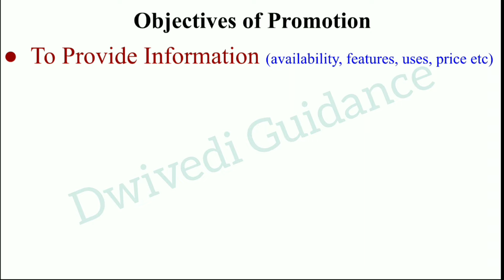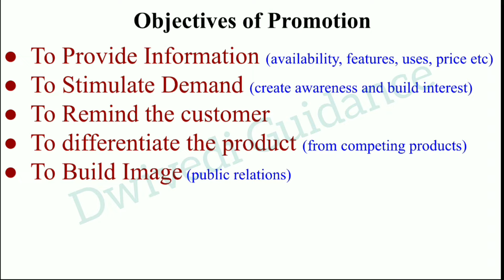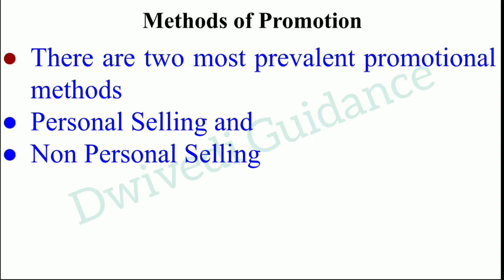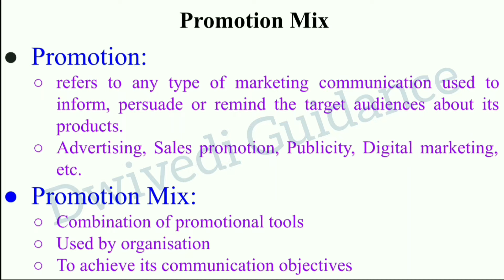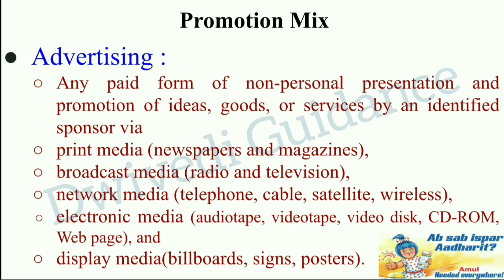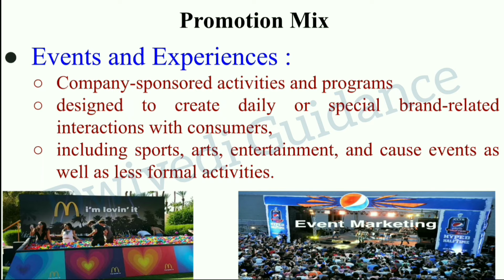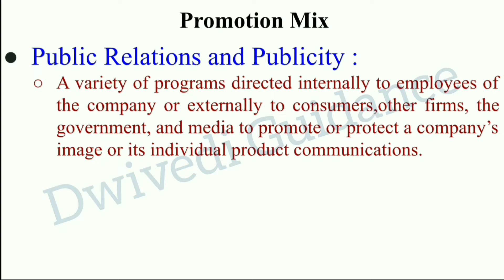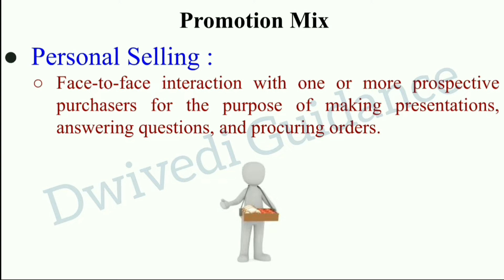Promotion, Promotion Mix in marketing, objectives and methods of promotion, marketing management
promotion mix in marketing management,
promotion mix in marketing,
promotion mix in hindi,
promotion mix in marketing class 12,
promotion mix elements,
Promotion meaning,
promotion definition,
features of promotion mix,
objectives of promotion,
methods of promotion,
promotion mix class 12,
word of mouth,
public relations,
publicity,
events ans experienes,
advertising,
sales promotion,